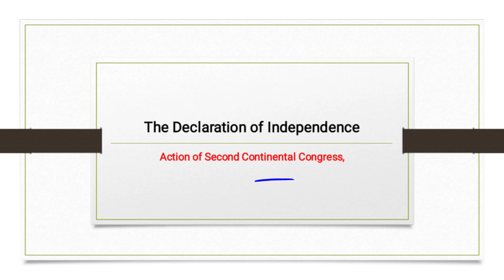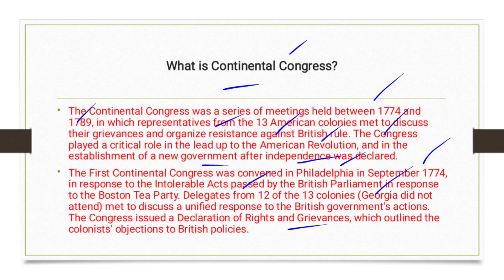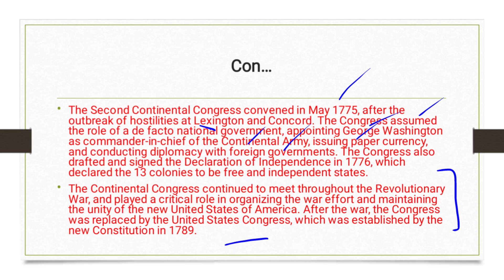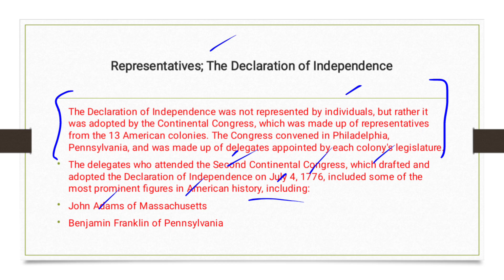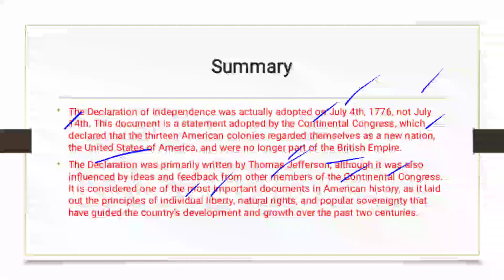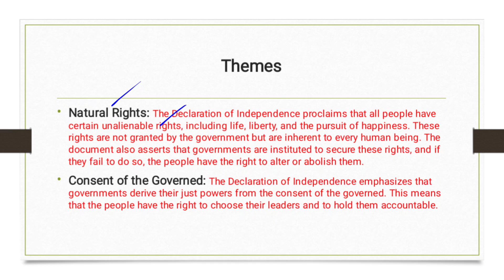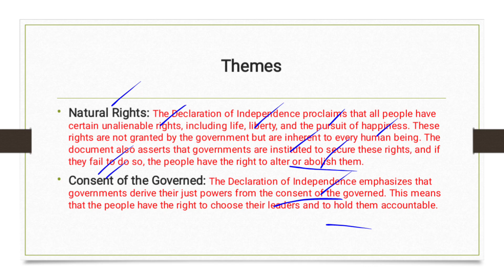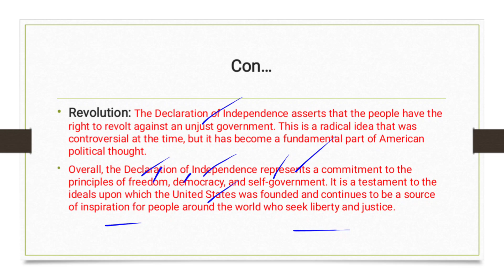The Declaration of Independence by Thomas Jefferson| The Declaration of Independence Summary in Urdu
This video is about:
The Declaration of Independence by Thomas Jefferson Summary and Themes in Urdu and Hindi Explanation.

The Declaration of Independence, written by Thomas Jefferson in 1776, is a statement that announced the 13 American colonies' decision to break away from British rule and form a new nation, the United States of America. The document is considered one of the most important in American history, as it not only declared the colonies' independence but also established the principles upon which the new nation would be built.

Summary:
The Declaration of Independence is divided into four main parts: the preamble, the declaration of rights, the list of grievances, and the resolution of independence. In the preamble, Jefferson introduces the purpose of the document, which is to explain why the colonies have decided to break away from British rule. He states that it is "necessary for one people to dissolve the political bands which have connected them with another."

The second part, the declaration of rights, lists the principles upon which the new nation will be founded. These include the belief that all men are created equal and have certain unalienable rights, such as the right to life, liberty, and the pursuit of happiness. Jefferson argues that these rights are inherent to all people and cannot be taken away by any government.

The third part of the document is the list of grievances against King George III and the British government. Jefferson lists a long series of abuses, such as imposing taxes without the consent of the colonies and denying them a fair trial by a jury of their peers. He argues that these actions have violated the colonists' rights and made it impossible for them to live under British rule.

The final part of the document is the resolution of independence, which formally declares the colonies' separation from Great Britain. Jefferson writes, "We, therefore, the Representatives of the united States of America, in General Congress, Assembled, appealing to the Supreme Judge of the world for the rectitude of our intentions, do, in the Name, and by Authority of the good People of these Colonies, solemnly publish and declare, That these United Colonies are, and of Right ought to be Free and Independent States."

Themes:
The Declaration of Independence is a powerful statement of the principles upon which the United States was founded. The themes that emerge from the document include:

Natural Rights: The Declaration of Independence asserts that all men are created equal and have certain unalienable rights, such as the right to life, liberty, and the pursuit of happiness. These rights are considered to be inherent to all people and cannot be taken away by any government.

Popular Sovereignty: The document argues that governments derive their power from the consent of the governed. This means that the people have the right to choose their own leaders and make decisions about how they will be governed.

Social Contract: The Declaration of Independence establishes the idea that government is a social contract between the people and their leaders. The people agree to give up some of their individual rights in exchange for the protection and security provided by the government.

Right to Revolution: The document asserts that the people have the right to alter or abolish any government that does not serve their interests. This idea of the right to revolution has been influential in American political thought and has been used to justify protests and political activism throughout American history.

Importance of Liberty: The Declaration of Independence places a high value on individual liberty and the right to self-determination. This theme has been central to American political culture and has influenced the development of democracy and human rights around the world.

Overall, the Declaration of Independence is a powerful statement of the values and principles that have shaped the United States of America. It has had a profound impact on American history and continues to be a source of inspiration for people around the world who seek freedom and democracy.

Here's the link to "The Declaration of Independence by Thomas Jefferson Full Text Explanation in Urdu and Hindi"